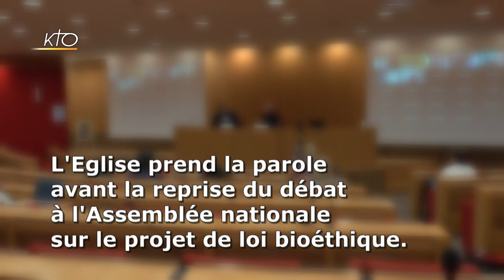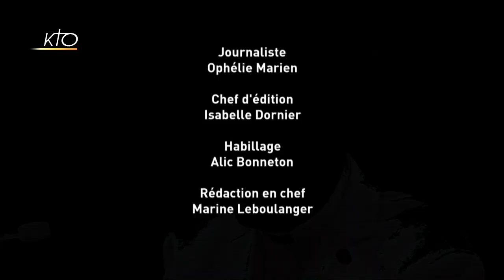L'alerte de Mgr d'Ornellas face au projet de loi bioéthique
Alors que le projet de révision des lois bioéthiques arrive en deuxième lecture à l'Assemblée nationale le 27 juillet 2020, Mgr Pierre d'Ornellas, archevêque de Rennes et responsable du groupe « bioéthique » de la Conférence des évêques de France alerte sur les grands changements de civilisation qu'engendrerait ce texte. Il a choisi d'expliquer à nouveau les points de vue de l'Eglise catholique sur ces questions lors d'une conférence lundi 20 juillet à Paris. Il rappelle que le respect de la dignité humaine, le développement de la fraternité ou encore la prise en compte de l'écologie sont des points fondamentaux de notre civilisation.